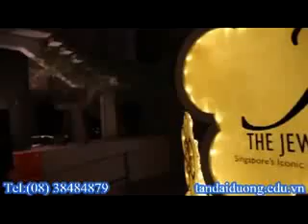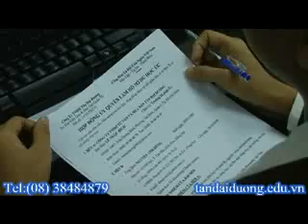Du học Singapore - Tìm hiểu chuyên ngành quản lý cung ứng hậu cần của trường EASB